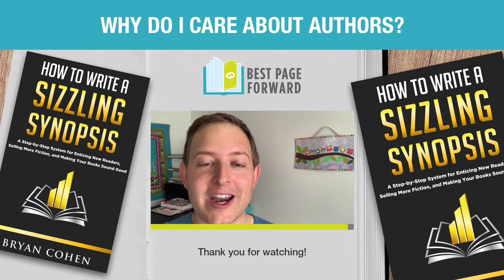Why Do I Care About Authors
I don't know why other people teach marketing to authors.

But here's a video about why I do it.

Thank you for letting me live out an incredible dream.
Here's my WHY.

If you've written a book, it's my purpose to help you find readers for it.